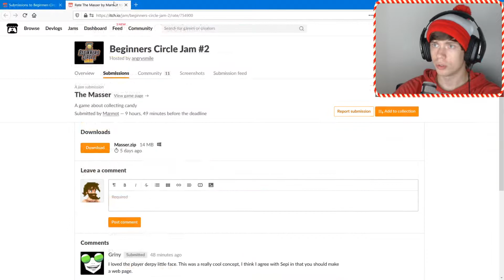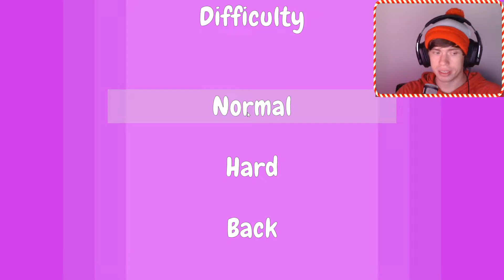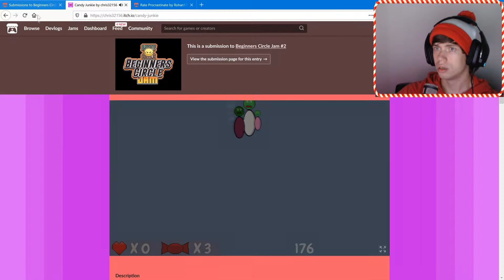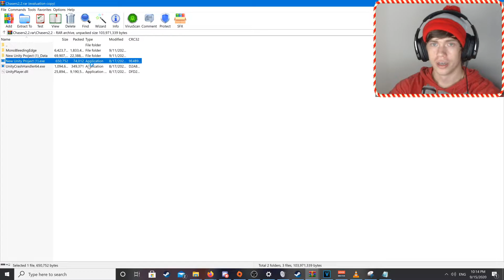Beginners Circle Jam 2 (10 games) episode 5. Candypocalypse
0:00 Intro
00:22 Masser

04:24 Quit While You Can
05:57 Candy Junkie

09:20 Sugar High
13:24 Candy on the Run
15:15 Candy Itch

18:49 Full Moon Sweet
21:44 Candy Chasers
27:26 Tooth Break
29:42 Witch Way Out

I’m working on improving my English. It isn’t my first language, so please excuse any mistakes.
I made my own small video game, and someone made a video playing it. I enjoyed watching it, so I wanted to make such videos for other people who make such games themselves.
Every day, I make at least one video with small indie games.